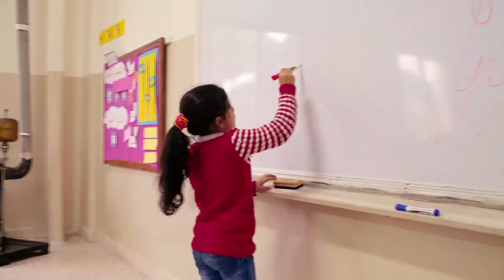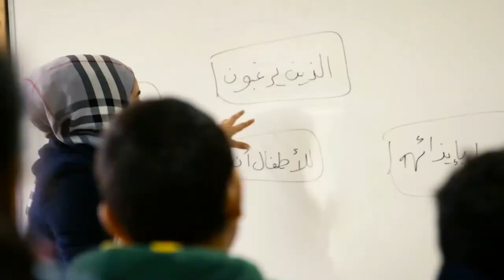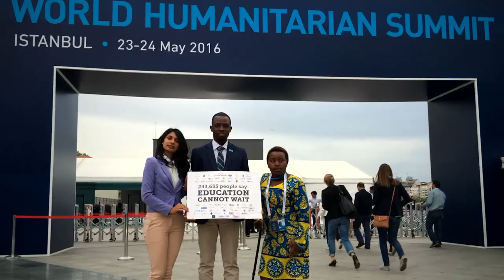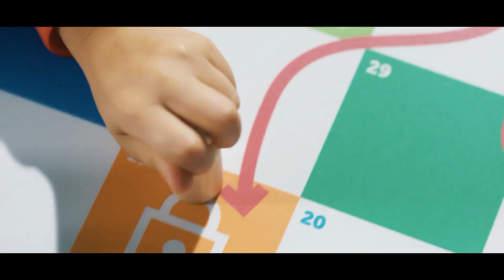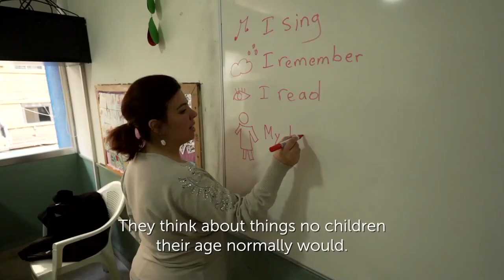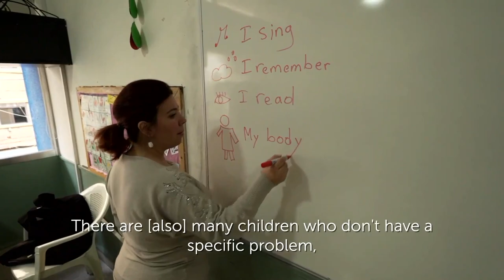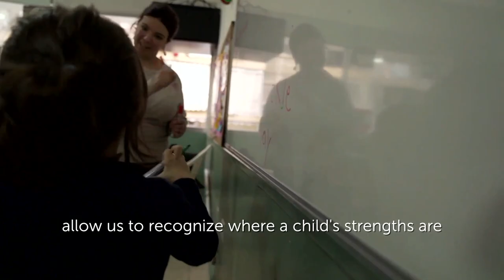Unlocking Education in Emergencies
This year, a global pandemic impacted the education of 1.5 billion young people across the globe. On top of Covid-19, 75 million children already had their education disrupted due to conflict, disaster and emergency. With the largest number of displaced children since WWII, this conversation looks at the situation of refugee education around the world, the innovations young people are driving forward in their own community, and the actions we can take to unlock education in emergencies.

Featuring:
- Sarah Brown, Chair, Theirworld
- Annemiek Hoogenboom, Country Director, People's Postcode Lottery
 - Emmanuel “Boo” Milton, SparkBox
 - Janez Lenarčič, Commissioner for Crisis Management, European Commission
 - Yasmine Sherif, Education Cannot Wait